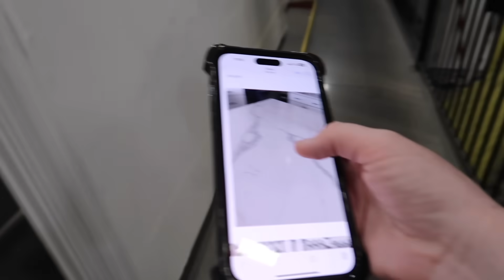My BIGGEST regret in our *new* house.. 3 HUGE UPDATES (+ surprise DELIVERY)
♡♡♡♡♡♡♡♡SOCIAL MEDIA♡♡♡♡♡♡♡♡